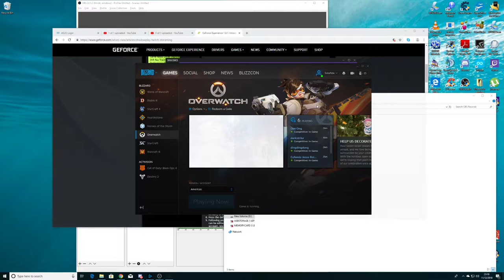14-2 Sombra[Alt] Gibraltar (Placements 6: Won)